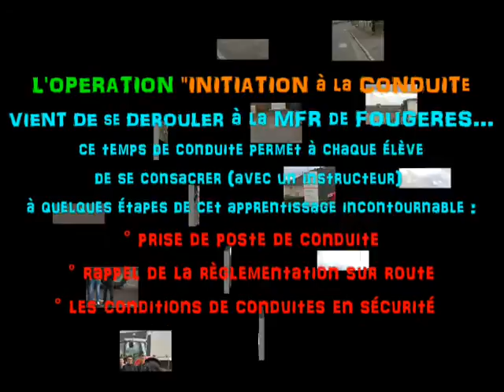INITIATION CONDUITE AUTOMOTEUR AUMAILLERIE MFR FOUGERES 2016 0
Les 78 élèves des 3 classes de 3° MFR de FOUGÈRES viennent de participer individuellement à une séquence d'initiation à la conduite d'un automoteur.
Notre concessionnaire attitré (Ets NORMAGRI d'ISIGNY le BUHAT) du fait de la convention avec MASSEY FERGUSON nous a confié un tracteur (7624 Dyna VT) pour ces 2 journées d'initiation, Ets BLANCHARD L'HERMITAGE a réussi à nous affecter un T7 245 pour 5 jours et enfin CRA CLAAS de NOYAL/VILAINE nous a fait livré un ARION 410.
Nous retenons : assiduité, plaisir, dextérité, envie, sérieux...tous ces mots traduisent l'ambiance autour de ces 2 journées.
MFR remercie chaque partenaire et tout particulièrement les instructeurs : Mickaël LAIZE? Alexandre HOUGET et Martin LETEMPLIER) venus en renfort de Anthony BAHU organisateur de la séquence, son collègue Edmond BOURGES toujours fidèle.
L'an prochain, nous assurerons une vidéo avec drone et GoPro pour mieux restituer l'activité..